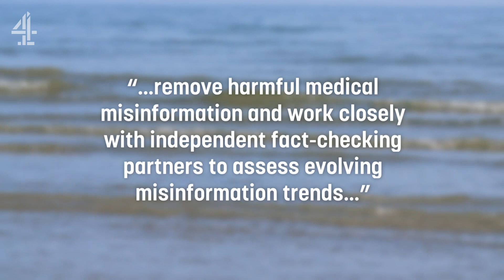Davina McCall Reveals The Truth About Contraception | Davina McCall's Pill Revolution | Channel 4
Davina McCall reveals the hard pill to swallow on the topic of contraception, including the pill's decline and the rise of natural family planning. Davina investigates the options, asking 'Are we giving women the care they need?'